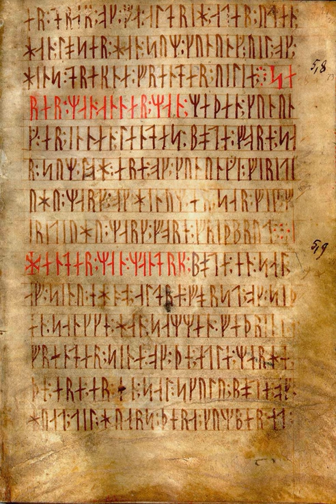Marcomannic runes | Wikipedia audio article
This is an audio version of the Wikipedia Article:
Marcomannic runes

SUMMARY
Runes are the letters in a set of related alphabets known as runic alphabets, which were used to write various Germanic languages before the adoption of the Latin alphabet and for specialised purposes thereafter. The Scandinavian variants are also known as futhark or fuþark (derived from their first six letters of the alphabet: F, U, Þ, A, R, and K); the Anglo-Saxon variant is futhorc or fuþorc (due to sound changes undergone in Old English by the names of those six letters).
Runology is the study of the runic alphabets, runic inscriptions, runestones, and their history. Runology forms a specialised branch of Germanic linguistics.
The earliest runic inscriptions date from around 150 AD. The characters were generally replaced by the Latin alphabet as the cultures that had used runes underwent Christianisation, by approximately 700 AD in central Europe and 1100 AD in northern Europe. However, the use of runes persisted for specialized purposes in northern Europe. Until the early 20th century, runes were used in rural Sweden for decorative purposes in Dalarna and on Runic calendars.
The three best-known runic alphabets are the Elder Futhark (around 150–800 AD), the Anglo-Saxon Futhorc (400–1100 AD), and the Younger Futhark (800–1100 AD). The Younger Futhark is divided further into the long-branch runes (also called Danish, although they were also used in Norway, Sweden and Frisia); short-branch or Rök runes (also called Swedish-Norwegian, although they were also used in Denmark); and the stavlösa or Hälsinge runes (staveless runes). The Younger Futhark developed further into the Medieval runes (1100–1500 AD), and the Dalecarlian runes (c. 1500–1800 AD).
Historically, the runic alphabet is a derivation of the Old Italic scripts of antiquity, with the addition of some innovations. Which variant of the Old Italic family in particular gave rise to the runes is uncertain. Suggestions include Raetic, Venetic, Etruscan, or Old Latin as candidates. At the time, all of these scripts had the same angular letter shapes suited for epigraphy, which would become characteristic of the runes.
The process of transmission of the script is unknown. The oldest inscriptions are found in Denmark and northern Germany. A "West Germanic hypothesis" suggests transmission via Elbe Germanic groups, while a "Gothic hypothesis" presumes transmission via East Germanic expansion.